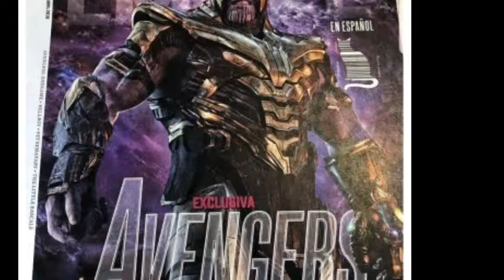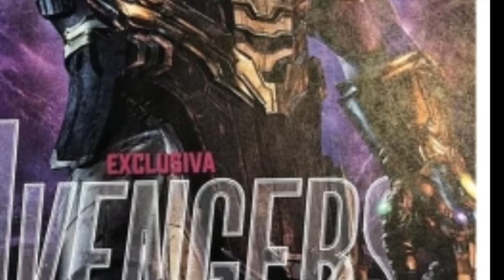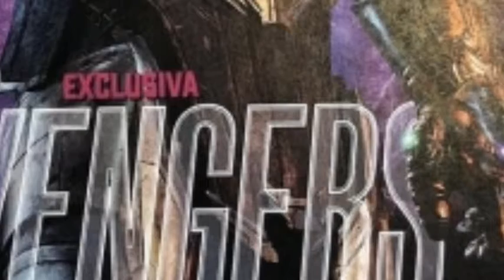Thanos New Look : Fixed Gauntlet And Why?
Recently a "Thanos New Look" has been revealed. This "Thanos New Look Revealed" has come from a magazine. "Magazine Reveals Thanos New Look". The "Thanos New Look Magazine" has two details we will talk about.